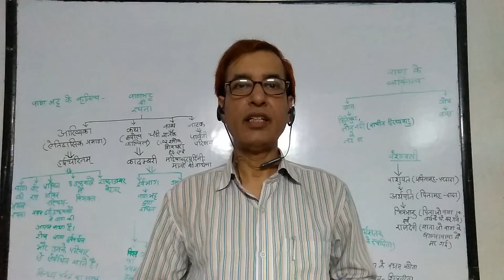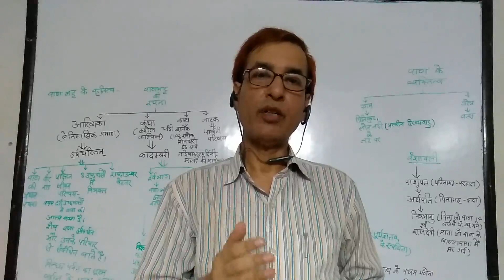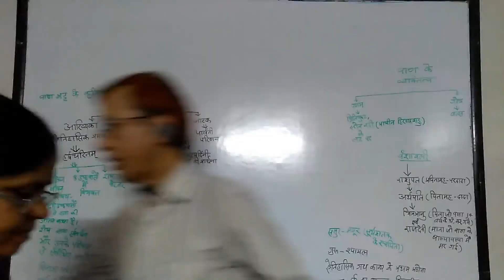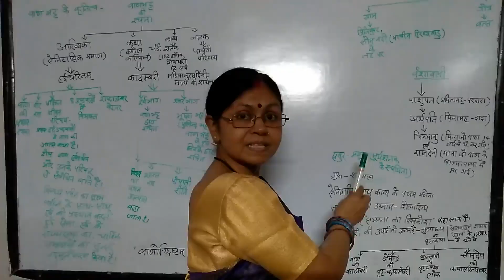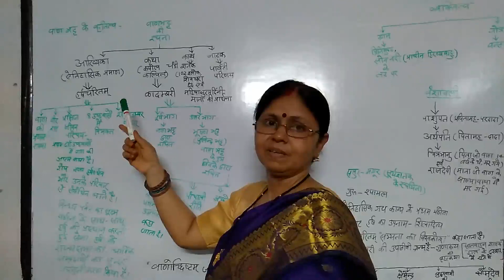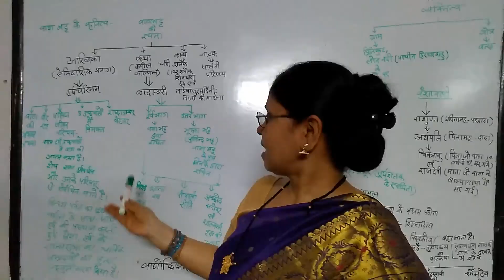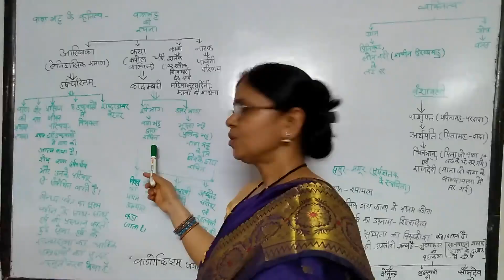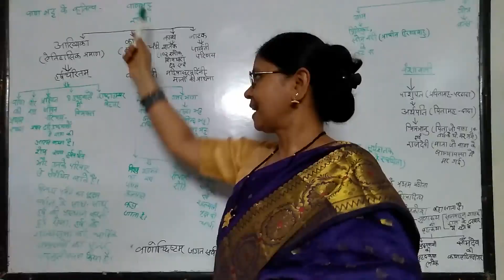BanBhatt (बिहार एसटीइटी के लिए बाणभट्ट के व्यक्तित्व एवं कृतित्व) For Bihar STET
साहित्याचार्य कुमारी वंदना द्वारा बाणभट्ट जी के व्यक्तित्व एवं कृतित्व पर परिचर्चा।

Platform for UPSC & BPSC Preparation